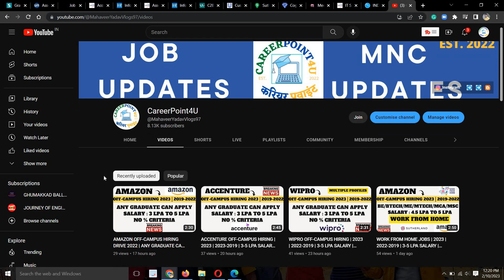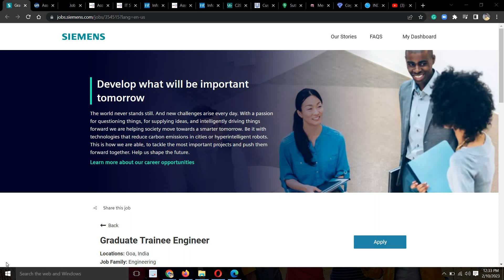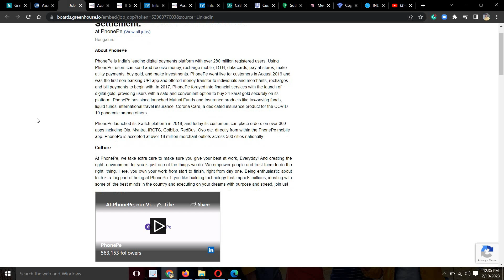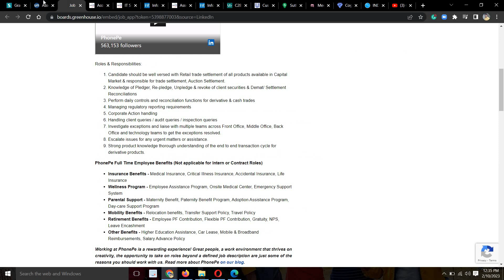3 OFF -CAMPUS HIRING | FRESHERS ELIGIBLE | ANY GRADUATE CAN APPLY | MUST APPLY FOR THIS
3 OFF -CAMPUS HIRING | FRESHERS ELIGIBLE | ANY GRADUATE CAN APPLY | MUST APPLY FOR THIS

📌 1. EY Recruitment Direct Apply Link:-  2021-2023

Social Handles:
Job Updates Channel:---